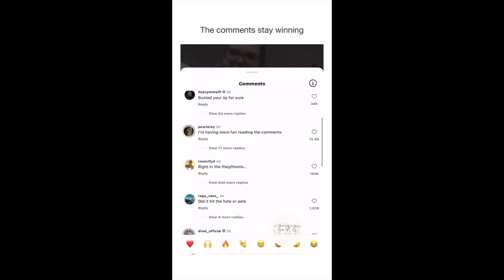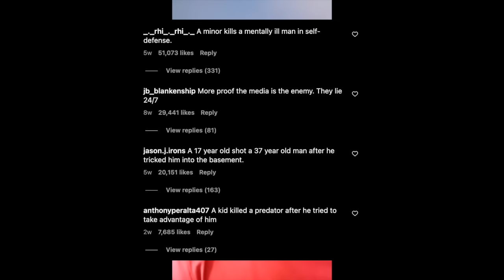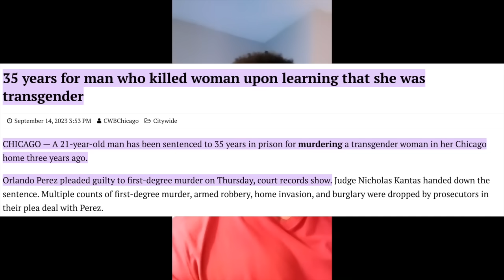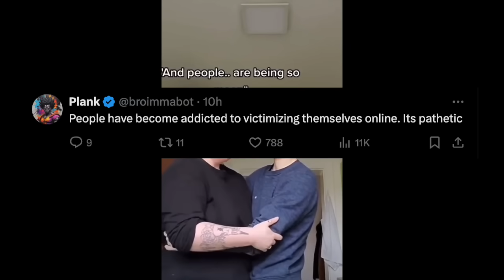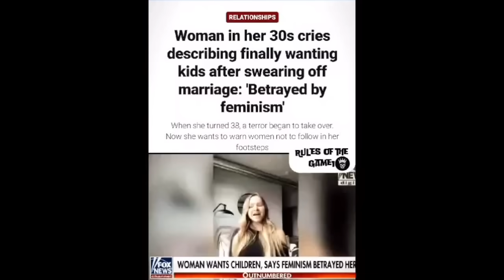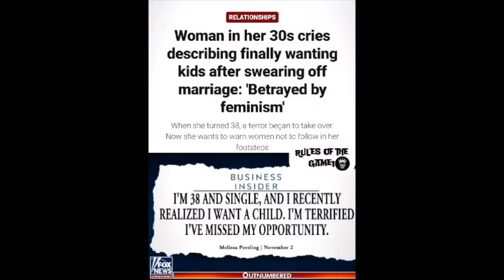Woke College Students Triggered By Simple Facts: Must-See Reactions! | NG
Watch as college students get triggered by simple facts about biology and society. This video shows heated arguments and meltdowns when woke ideologies clash with reality.

We cover topics like gender differences, free speech on campus, and the backlash from progressive students. See how facts and logic are met with emotional reactions and protests.

This video is about Woke College Students Triggered By Simple Facts: Must-See Reactions! But It also covers the following topics:

Free Speech On Campus
College Students Vs. Facts
Gender Differences Argument

Video Title: Woke College Students Triggered By Simple Facts: Must-See Reactions! | NG

✅ About NG🔥.

Welcome to NG🔥! I review and discuss clips on various topics on this channel to start conversations. My content aims to educate and entertain, focusing on social issues, political debates, and modern-day events. I highlight double standards, discuss controversial opinions, and share my thoughts on the crazy things happening today. Join me to explore and understand the impact of these issues on our society.

© NG🔥